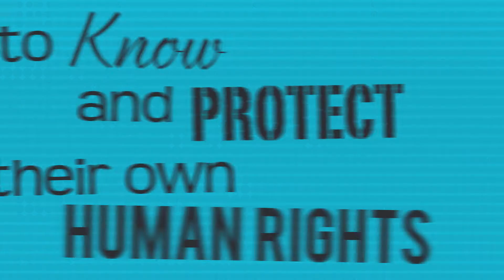Home Planet - Human Rights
Human rights are basic privileges that belong to every person on the planet. December 10th is Human Rights Day.

Each short video in the Home Planet Series was made to inspire and inform kids of all ages about the world we live in. They are available for free through Kosmos. The Home Planet series is a production of Immediacy Learning.